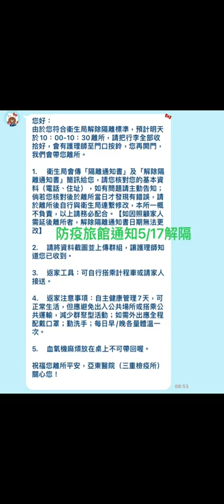我的防疫旅館記錄5/16第十一天